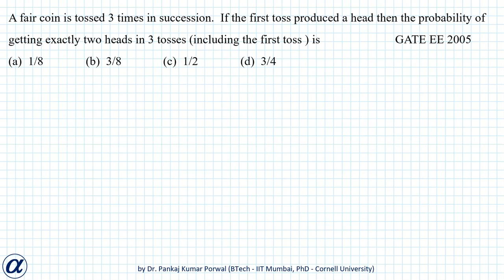A fair coin is tossed 3 times in succession. If the first toss produced a head then GATE EE 2005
PS15 EE07
A fair coin is tossed 3 times in succession.  If the first toss produced a head then the probability of getting exactly two heads in 3 tosses (including the first toss ) is      GATE EE 2005

This video is uploaded by
Alpha Academy, Udaipur
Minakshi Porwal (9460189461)